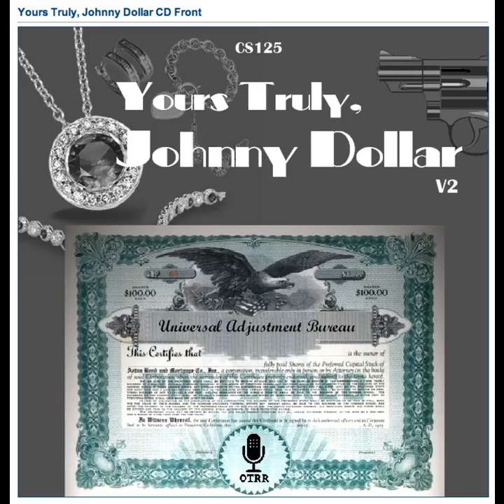Yours Truly, Johnny Dollar - 551012 238 The Molly K Matter - Ep 3